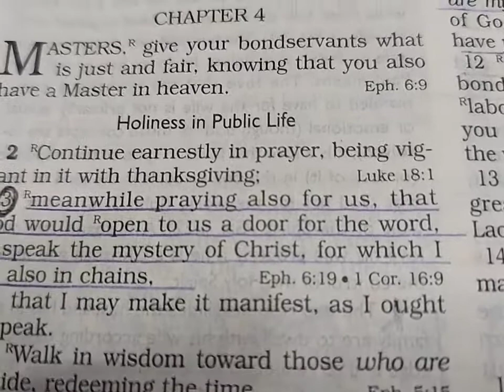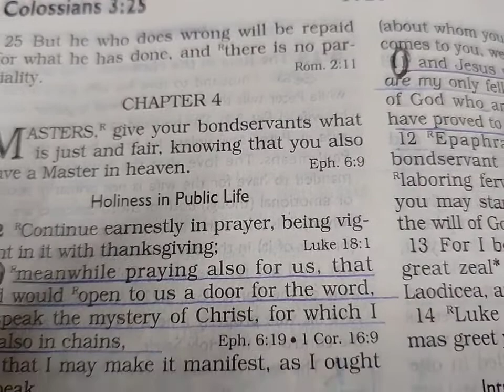Morning Motivation 5.6.21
***While you praying, pray 4 me‼️***
Morning Motivation
Colossians 4:2